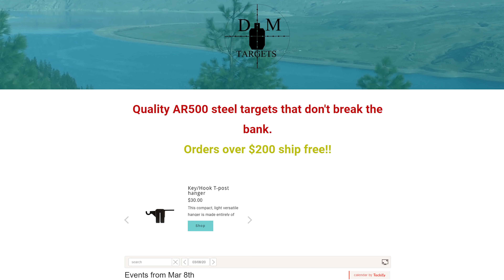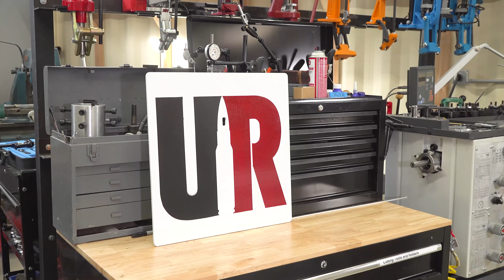Spotlight on D-M Targets: AR500 Steel Targets and Hangers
Anyone with acreage and long-range rifles needs a bunch of steel targets! And that's what I've been working on lately, getting the UR Ranch setup for some serious shooting and training. Recently, I've become friends with Seth Gardner of D-M Targets from Washington State. He shoots in the same circles, and is super-involved in the gun community. So when he came by to help setup some steel targets, I thought I would introduce you all to him!

Ultimate Reloader LLC / gavintoobe Material Connection Notice:

The following Ultimate Reloader partners are featured in this video:
- D-M Targets